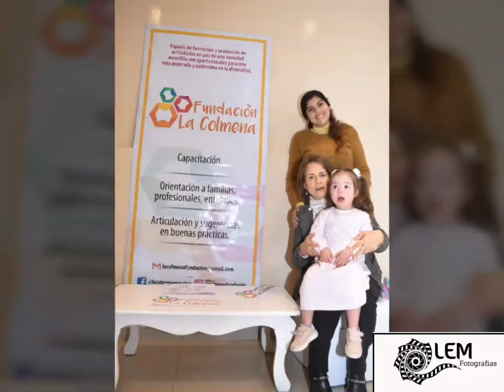165. EVENTO SOLIDARIO DÍA DEL NIÑO (04/08/2019)